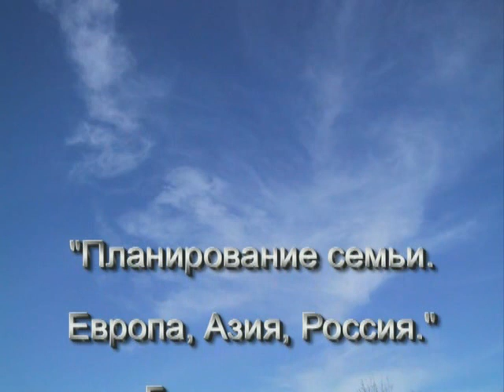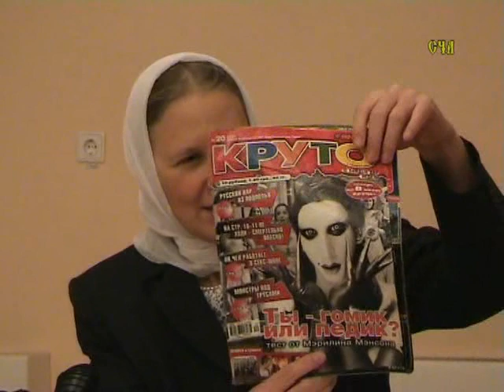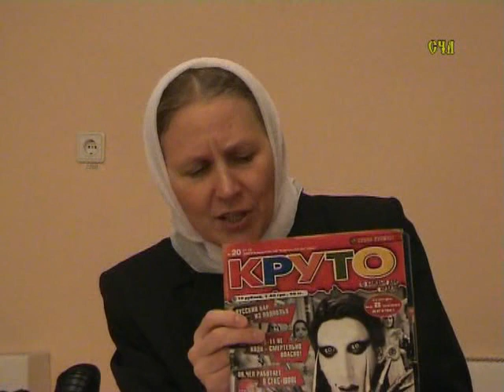Как уничтожить семью планированием семьи.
ПЛАНИРОВАНИЕ СЕМЬИ. Европа, Азия, Россия".  О социальных технологиях. О разных подходах в планировании семьи в разных частях света.
Маркова Наталья Ефимовна.
Как уничтожить семью планированием.